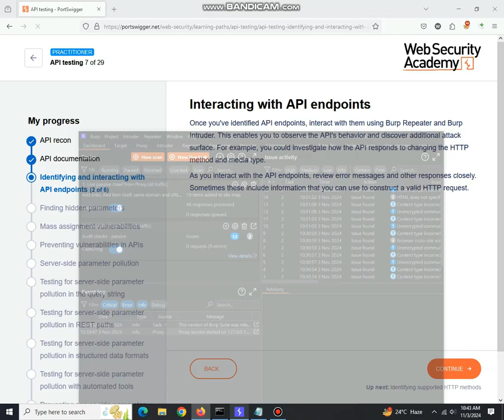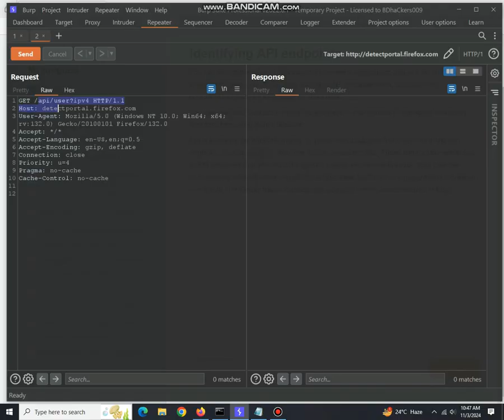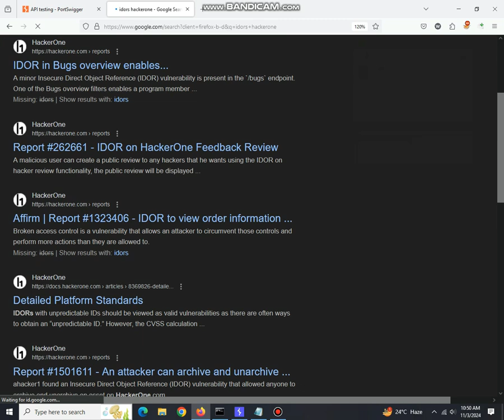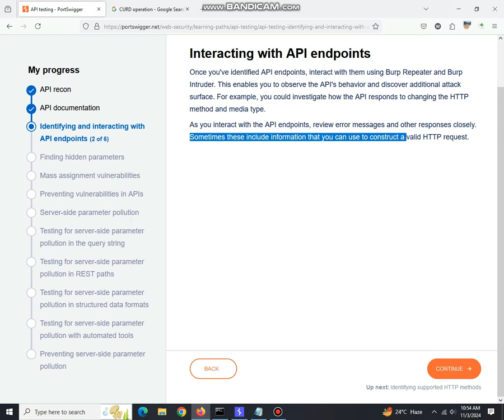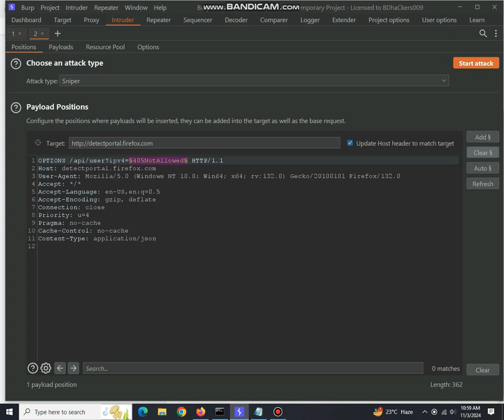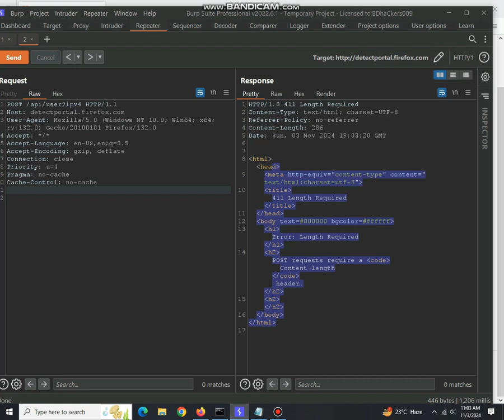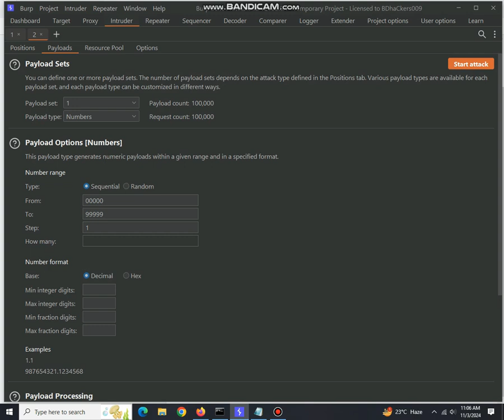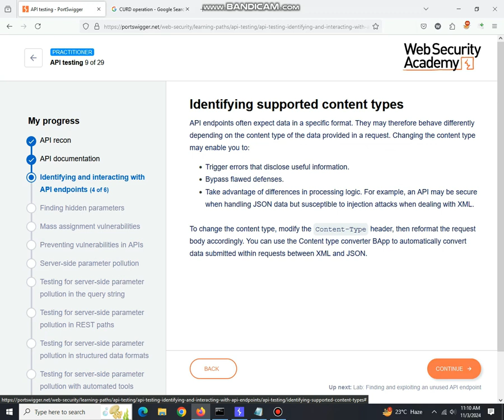API ENDPOINT interacting with Apis Bug Bounty hunting tutorial 5#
**"Teaching a Beginner to Bug Bounty Hunting | Tutorial #1"**
Upwork Web App Pentesting Service